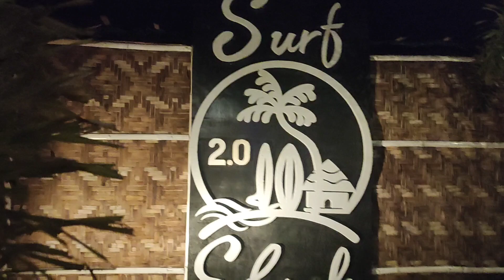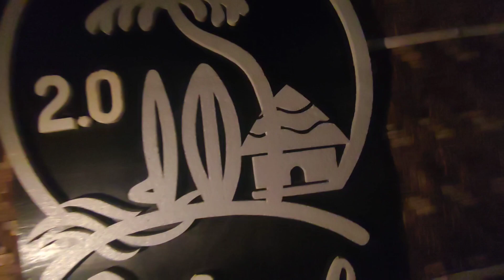BEACH Vibes restaurant in the City